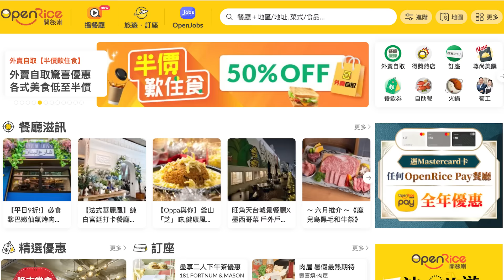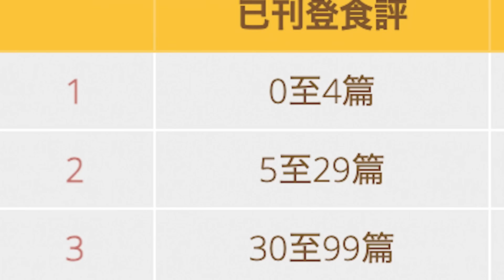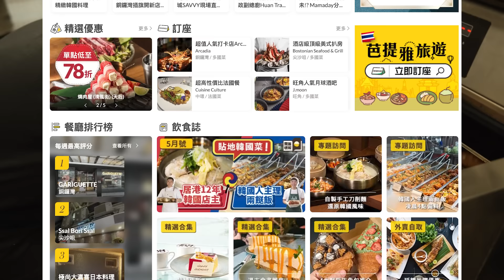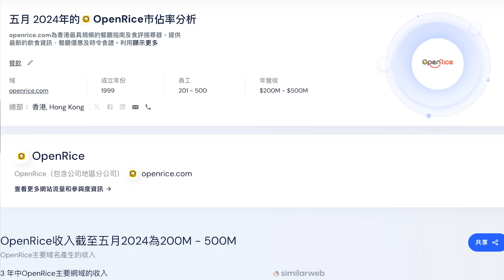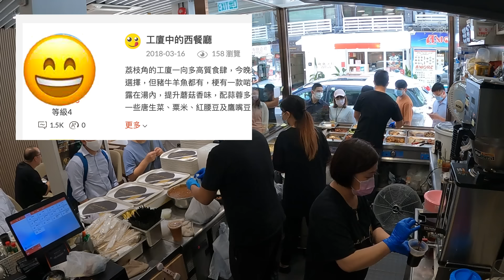【商業內幕】開飯啦 OpenRice | 如何分辨食評真與假 | 裝備L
教你如何分辨食評真假